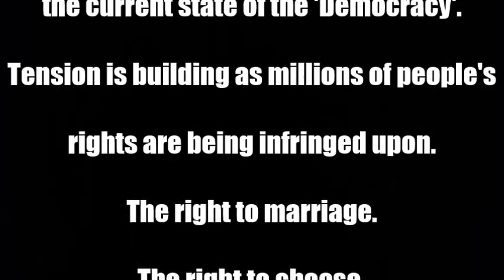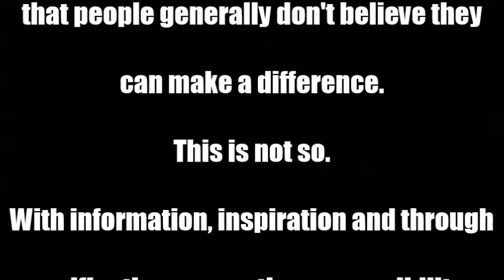Nermak – ‘Same difference' – (Prod. By NermakMuzik) – (NEW) HQ tracks - now only on DTDJO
Now more than ever we need to focus on the solution rather than the problem. It is imperative that we look past our race, religion, sexual identifications and our lifestyle choices.
Ultimately... it's the same difference.-Nermak
   *** Nermak has officially joined the DaamnTalk (DontJustObey) community!! !!! ***
   At DTDJO, Our point is this; to have these discussions is to allow the potential for Our viewpoints & values to be threatened... To not have the discussion is to allow the dismissal of an idea to proceed its presentation, (to abandon any inherent discussion)! That amount of power is a far more threatening prospect! Social media has become increasingly more culturally & politically influential, (& divisive). We've been facing a MAJOR decision; (On three levels)
I'd make the argument that the second decision was made despite a discussion never properly happening & now that it looks like FB isn't going anywhere (despite a swarm of lawsuits & investigations into criminal activity dating back to when they unlawfully ran their competitors out of business), we're all 'profiles' 'trapped' in a 'non-negotiable agreement'. Consequences of this have already wreaked havoc on 'accounts' (people) of all types & as a collective we've handed over virtually unlimited access to all our personal information. This is exactly why We’ve been working on an alternate, more protected platform!! !!!
The rate at which society has changed from the widespread distribution of the internet alone is unmatched by previous transformations. Never has the landscape of life been shaped this intensely by a single facet, (the industrial revolution serving as the closest comparable example.) The future of Free speech hangs in the balance of whether or not We as a people will allow the source of this new age to be regulated by the government... We must decide if Our future is free, equal & prosperous. We at DaamnTalkDJO have made this our primary objective; to protect our Constitutional Rights at All costs! There are only 2 requirements for DTDJO membership - *The protection of the American Constitution & Our consequential Rights & Freedoms - and - *Swear to hold any & all ‘Truth’ in the highest regard. ~please copy/paste the following link to join Our protected community & jump into the DaamnTalk!!!
• Alex Jones is just one example of present unconstitutional treatment. (Edward Snowden not only got censored, but he also faces extradition for felonious war crimes!
• The real question that trips Us up isn’t whether they know what they are doing is wrong; it’s whether they are consciously working hand in hand with the very 'government globalists' that are actively closing in on the final components of a “One World Government”, “New World Order.”
• We're certain there are forces working to oppress individualism, reward compliance, encourage self-policing and force 'political correctness' to push through their global technocratic agenda. These are the very same groups molded under the U.N to achieve a “sustainable population” first by the year 2021 (agenda 21) presently by the year 30 (agenda 30).
* The World Economic Forum, ran by Darth Vader, oops... (*edit) 'Claus Schwab' ... makes it very clear that 'The Great Reset' is not only real... It's already being rolled out in the world's largest superpowers, (China & the US.) This can be easily seen by searching 'The Great Reset', a manual for high-level political leaders, written & published by none other than, Claus Schwab.
* The introduction of 'ESG' scores, a kind of social credit score for individuals (not corporations), is now in full bore in China... a nation known for its ruthless communist dictatorship.
• Pharmaceutical companies, WallStreet mucky-muks, prestigious universities, underground fraternities (Skull & Bones, Club of Rome, Bohemian Grove, the Bilderberg Group), George Soros & various other industrial lobbyists & corporate elitists - are all working harmoniously to push Our species ever closer to a ‘technocracy’ of 'biblical' proportions.
WE ARE NOT REPUBLICANS. WE ARE NOT DEMOCRATS. WE ARE NOT SOCIALISTS.
WE ARE NOT PROGRESSIVES.    WE ARE NOT CONSERVATIVES. WE ARE NOT LIBERALS.
 WE ARENT EVEN LIBERATARIANS ... ..  INDEPENDANCE   -   IS STILL AN OPTION!! !!!
So come join the DaamnTalk - let's learn about Ourselves - together - without labels!
   For a limited time, We’re offering membership for only $2 / month!
(Because it only takes 2 to TALK!)
Additionally, We make 2 promises to members of Our community -
*We promise to say whatever we Daamn well believe to be true.
*We promise to defend your rights - to do the same - & to disagree. "
 - DaamnKam (of) 'DaamnTalk',
- "Where People Proceed Information"